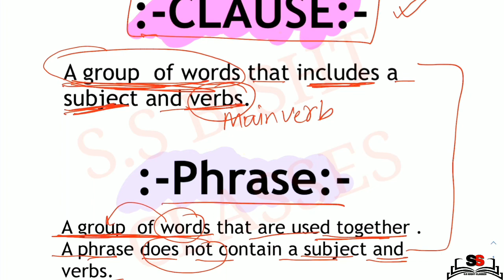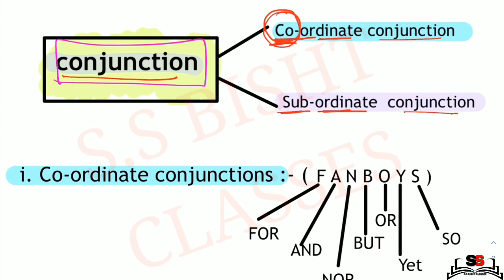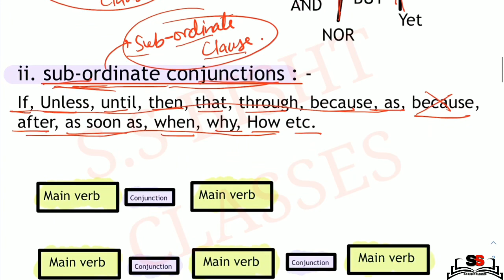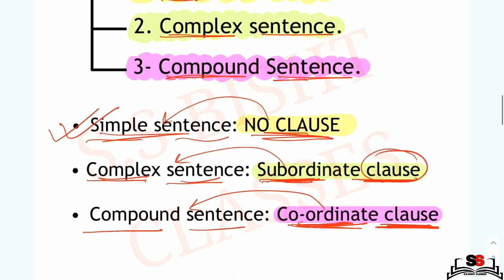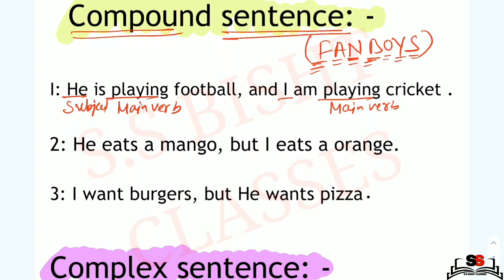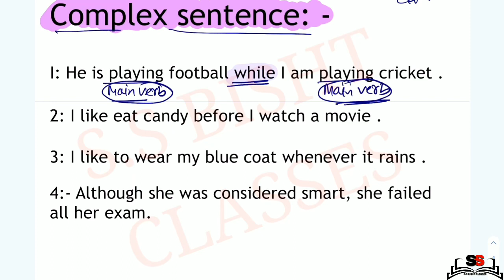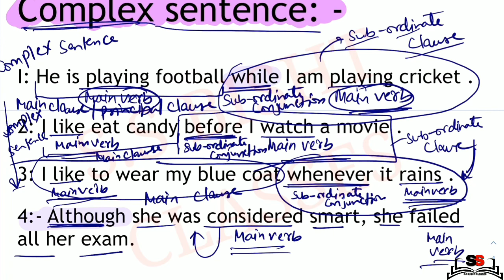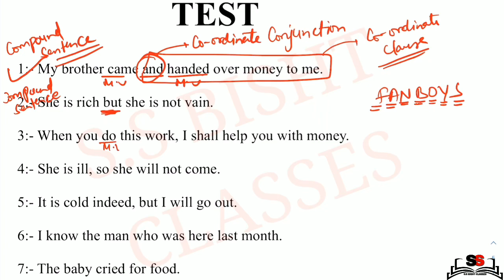SENTENCE (STRUCTURE)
Welcome to S.S BISHT CLASSES
S.S BISHT classes is an education platform trusted by most of learners across the globe.

If you want to learn these competitive subjects (  objective Mathematics ,  English  , Reasoning , General knowledge )  in the most authentic and reasonable way to crack exam ?
if YES, This is the channel for you.

Our teaching methods not only help you , how to learn the concept but also it gives you a good way of learning.
Experts in all government exams such as SSC CHSL, SSC CPO, SSC CGL, SSC MTS, DRDO MTS, DSSB FIRE MAN, DDA , DELHI POLICE HEAD CONSTABLE MINISTERIAL, AIRFORCE X AND Y GROUP , NAVY , ARMY, CDS , NDA , SSC STENOGRAPHER AND OTHER COMPETITIVE EXAM.

नमस्कार दोस्तों ,
S.S BISHT CLASSES चैनल उन सभी व्यक्तियों की लिए है जो किसी भी तरीक़े से अपनी सरकारी नौकरी की सपने को सच मे पूरा करने के लिए किसी भी हद तक जा सकते है। तो ये चैनल बस आप ही लोगों के लिए ही  बना है ।
मेरे साथ मे जुड़ें रहिए.  मेहनत आप करिये ओर आपके सपनो को हक़ीक़त मे पूरा करने का वादा हम आप से करते है।